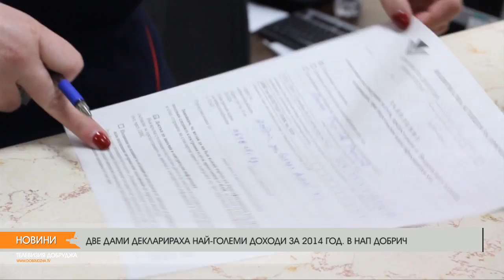ДВЕ ДАМИ ДЕКЛАРИРАХА НАЙ-ГОЛЕМИ ДОХОДИ ЗА 2014 ГОД. В НАП ДОБРИЧ